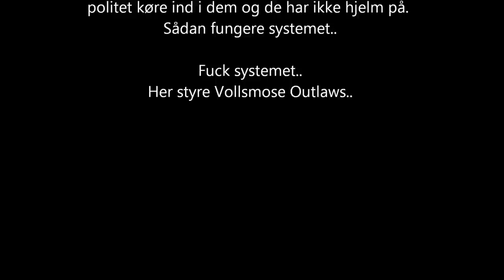Her er grunden til at jeg stemmer på Dansk Folkeparti